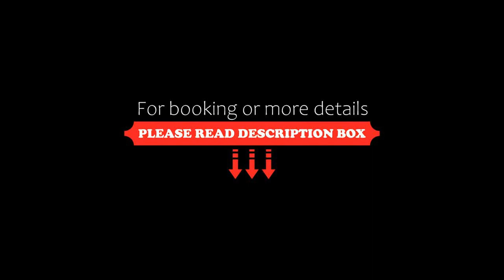Hotel Augustyn Brugge, Bruges, Belgium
About Property:
You're eligible for a Genius discount at Hotel Augustyn Brugge! To save at this property, all you have to do is sign in.
Located in Bruges and with Market Square reachable within 500 metres, Hotel August Brugge provides express check-in and check-out, allergy-free rooms, a bar, free WiFi throughout the property and a shared lounge. Featuring family rooms, this property also provides guests with a sun terrace...
Property Type: Hotel
Address: Augustijnenrei 18, Historic Centre of Brugge, 8000 Bruges, Belgium
Searching For
1. Hotel Augustyn Brugge - Bruges - Belgium
2. Hotel Augustyn Brugge - Bruges - Belgium Address
3. Hotel Augustyn Brugge - Bruges - Belgium Rooms
4. Hotel Augustyn Brugge - Bruges - Belgium Amenities
5. Hotel Augustyn Brugge - Bruges - Belgium Offers and Deals
Audio Credit:
Track Title: Reasons To Hope
Artist: Reed Mathis